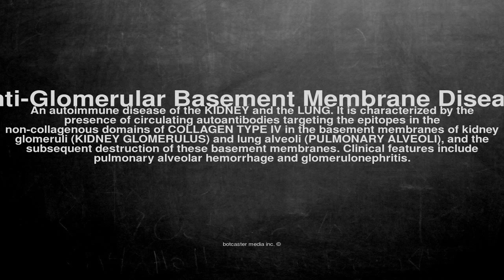Medical vocabulary: What does Anti-Glomerular Basement Membrane Disease mean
What does Anti-Glomerular Basement Membrane Disease mean in English?